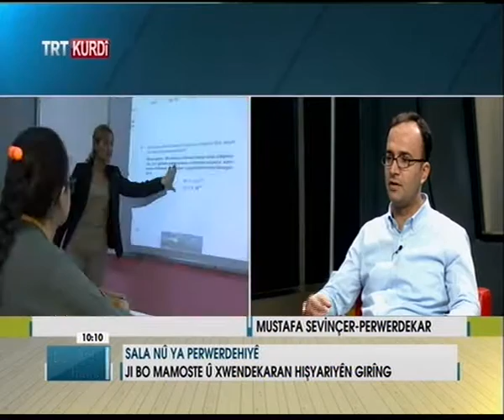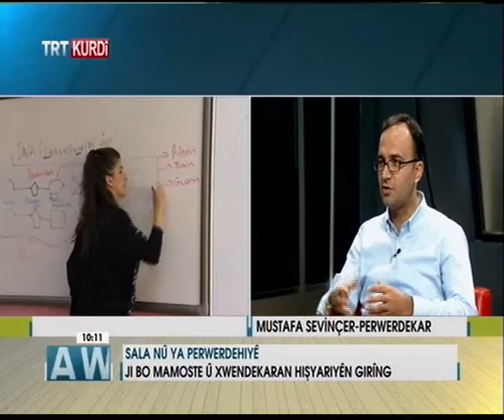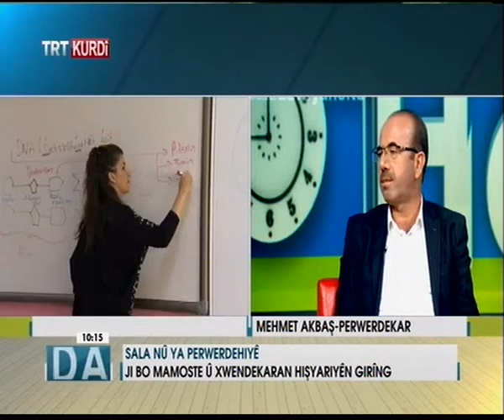Mehmet Akbaş Mustafa Sevinçer trt kurdî24 09 2016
TRT Kurdî nin sevilen programı Dawiye Heftê'de yeni eğitim-öğretim yılının açılışı konuşuldu. Eğitimci Mehmet Akbaş ve Mustafa Sevinçer program konuklarımızdı.